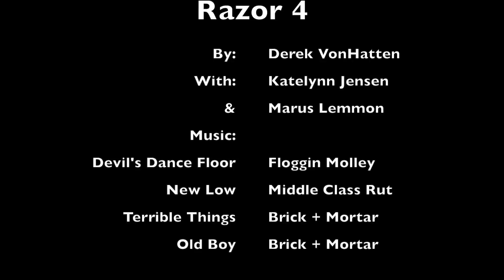RZR 4 in Erda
2011 Robbie Gordan RZR 4 in Erda, UT